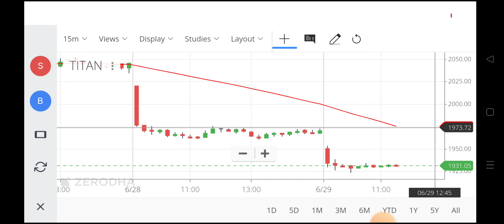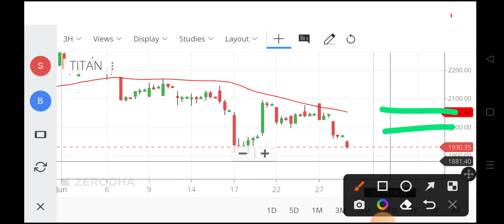titan share,titan share,titan biotech share price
titan share,
titan share,
titan biotech share price,
share price of titan,
titan company share price,
tanishq share price,
titan india share price,
titan company share,
titan company ltd share price,
titan securities ltd share price,
tata titan share price,
titan share market,
titan future share price,
titan share value,
tanishq stock price,
tanishq share price today,
today titan share price,
titan share today,
tanishq share price nse,
titan share price in 1990,
rate of titan share,
share market titan,
9 titan shifters,
9 titans,
5 titan,
titan biotech ltd share,
titan share bonus history,
titan share buy or sell,
titan share buy or not,
titan biotech share,
titan bio share,
titan biotech ltd share latest news,
titan share cnbc,
titan biotech ltd share analysis,
titan share current news,